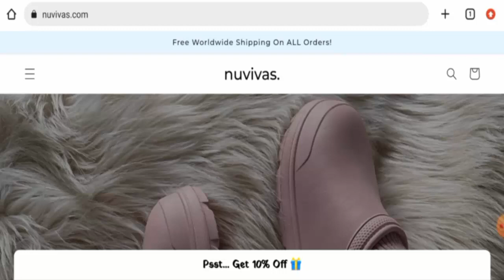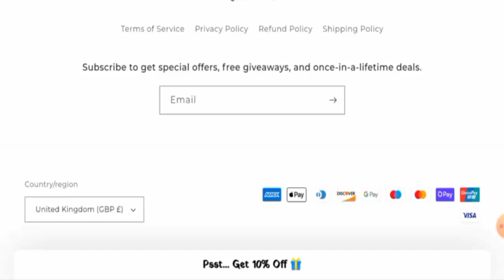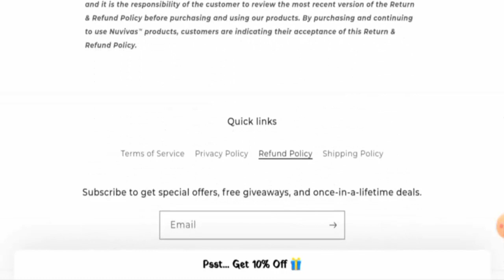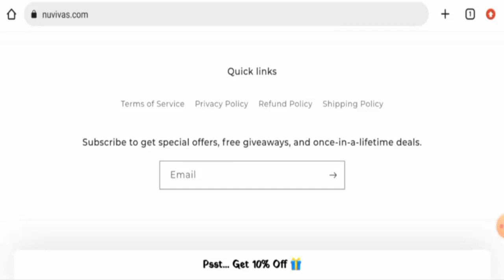Nuvivas Reviews (May 2023) - Is This A Legit Or A Scam Site? Find Out! | Scam Inspecter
Do you want to know about Nuvivas Reviews?  Watch this video till end because in this video you will get to know about the legitimacy of the site.

Scam Inspecter